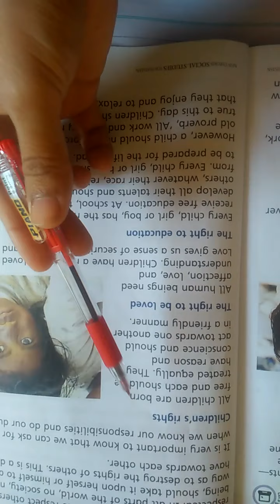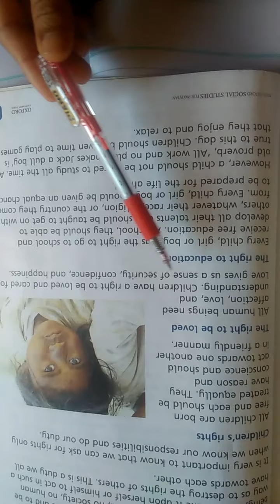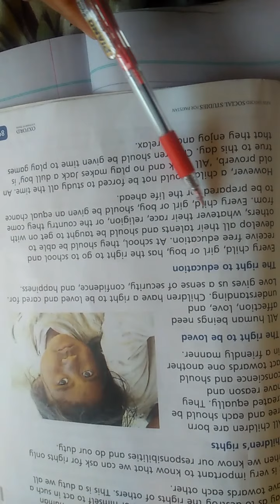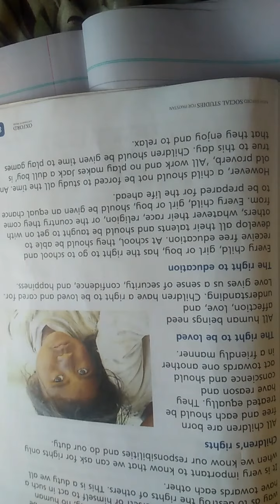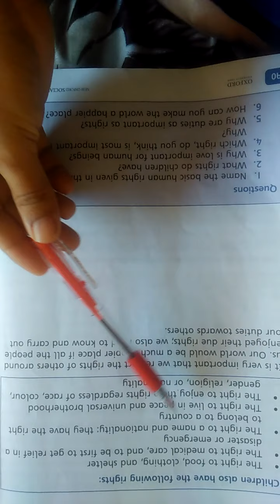Class 3 SST january LECTURE#2